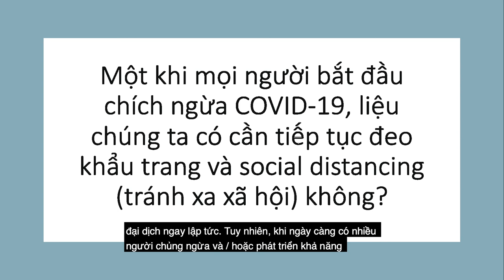Một khi mọi người bắt đầu chích ngừa, liệu chúng ta có cần tiếp tục đeo khẩu trang và social...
Một khi mọi người bắt đầu chích ngừa COVID-19, liệu chúng ta có cần tiếp tục đeo khẩu trang và social distancing (tránh xa xã hội) không?
Cho đến khi đại đa số công chúng được tiêm thuốc chích ngừa COVID-19 và biết thêm về khả năng miễn dịch do thuốc tạo ra, mọi người cần tiếp tục các biện pháp phòng ngừa hiện tại để ngăn chặn sự lây lan của siêu vi khuẩn. Mặc dù thuốc chích ngừa là công cụ quan trọng nhất trong việc kiểm soát đại dịch, nhưng nó không phải là viên đạn thần kỳ có thể kết thúc đại dịch ngay lập tức. Tuy nhiên, khi ngày càng có nhiều người chủng ngừa và / hoặc phát triển khả năng miễn dịch tự nhiên, chúng ta sẽ đến mức không còn cần đến khẩu trang và sự social distancing (xa cách xã hội).